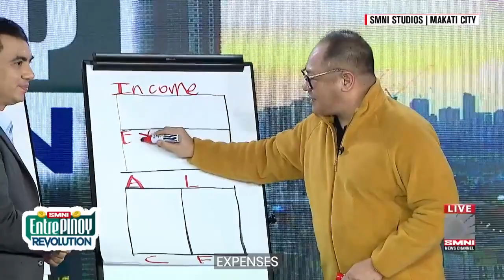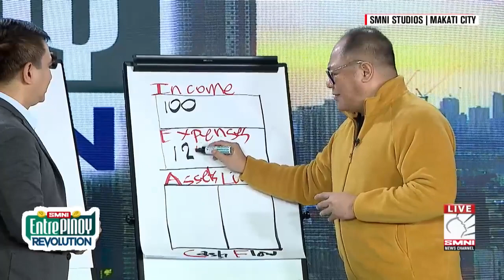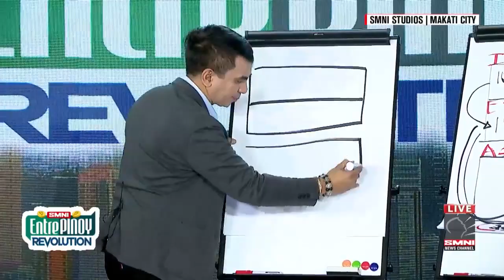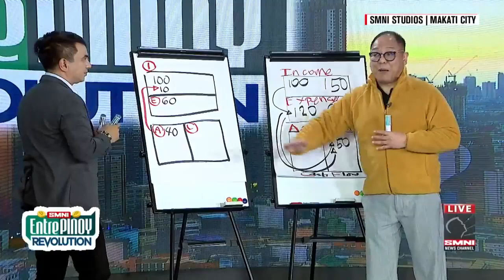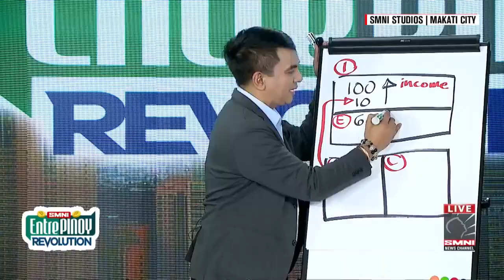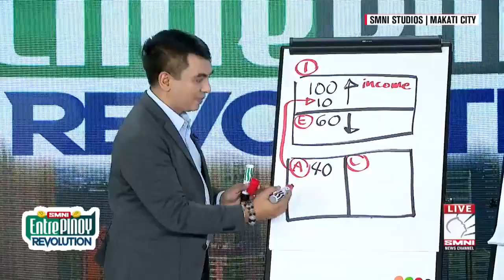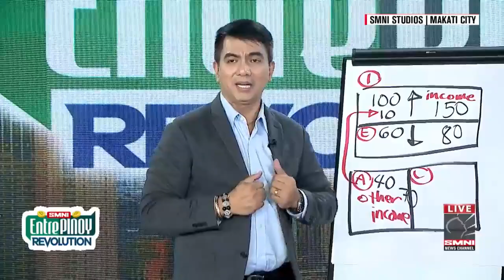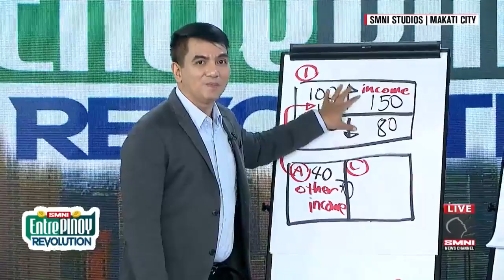BALANCE SHEET & INCOME-EXPENSE STATEMENT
Creating a balance sheet and income-expense statement
paano ito makakatulong sa paghandle ng finances nyo?
kailangan ba talaga ito sa ganito kalaking sweldo?

Sabi nga ni Armand Bengco, hindi ito para sa mayaman lang, para ito sa lahat ng humahawak ng kaperahan.